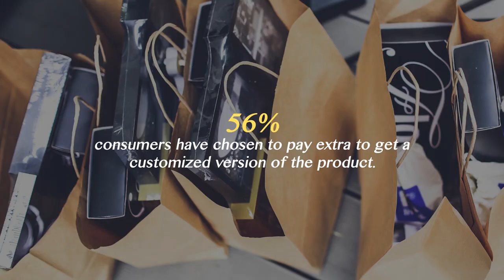Key Trends Driving Consumer Behaviour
A new survey by Boston Consulting Group’s Center for Customer Insight (CCI) sheds light on consumer trends in urban parts of India, CCI surveyed people living in the biggest metro areas, as well as in tier 1, tier 2, and tier 3 cities. Here are key findings as highlighted in the report.